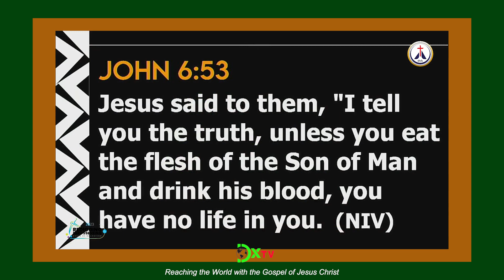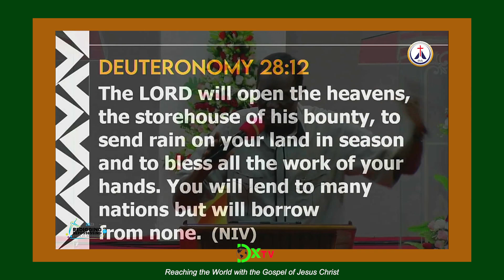Benefits of the Holy Communion - Bishop Mohammed Kamwaro || DOXA TV